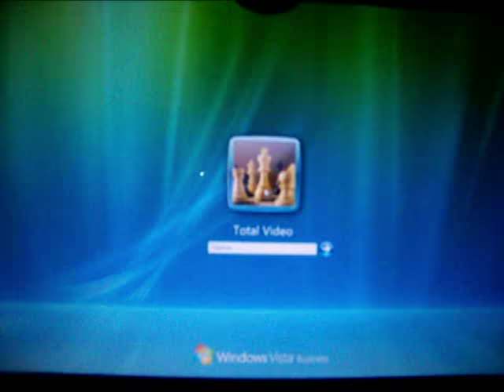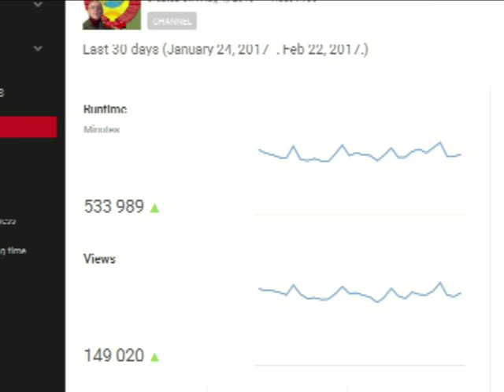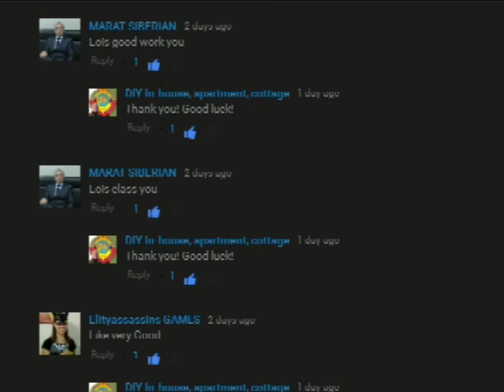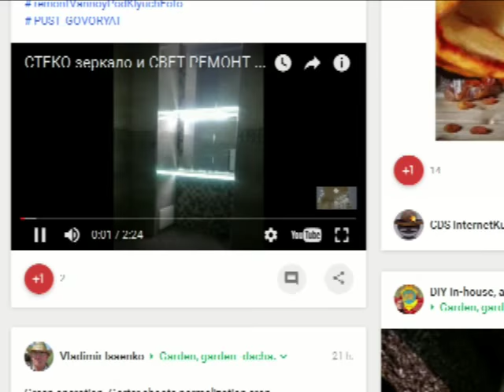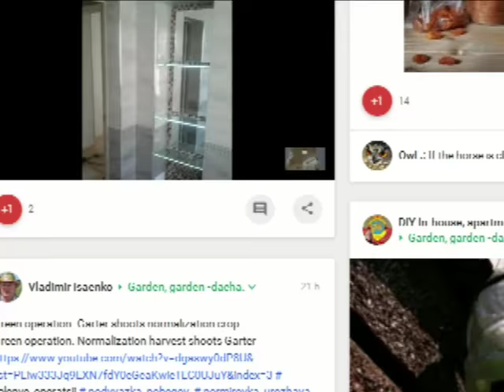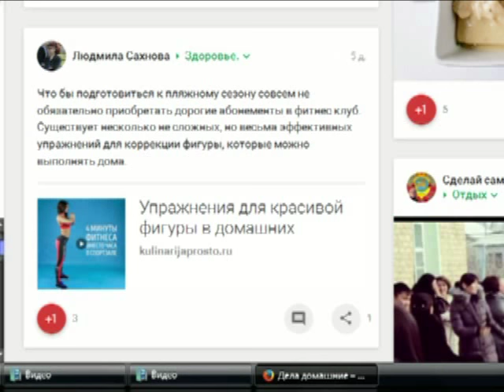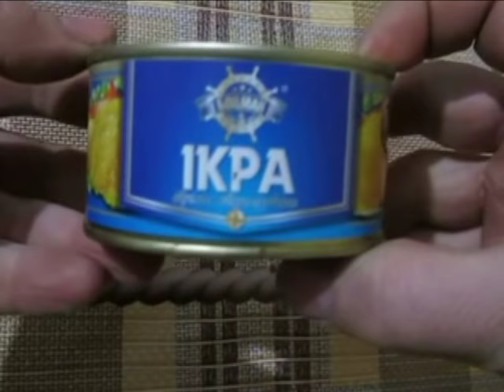Для моих подписчиков.Ваши коменты,видео.For my subscribers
Видео о моих подписчиках.For my subscribers.Содержание:Как я начинаю работать в интернете .1 Почта.2-Просматриваю графики -Youtube Analetics 3-Просматриваю комментарии,отвечаю, захожу в гости смотрю Ваши видео понравившиеся полностью,делаю комметарий,делюсь мнением.4-Включаю "колокольчик ,смотрю Ваши видео.5 -Захожу в своё сообщество "Дела домашние"-проверяю спам и весь материал,хорошие рассылаю на 14000друзей\с 3 каналов\. Смотрю все видео с переходом на Youtube ,делюсь мнением,комментарий.Все понравившиеся видео отсылаю "посмотреть позже"-пересматриваю их в свободное время.Всем моим подписчикам благодарен за внимание,рад если с моих видео есть хоть маленькая польза для Вас-в основном это меня больше всего радует.Удам друзья!!! Использовалась музыка с разрешения - автра "Лидия Епифанова" Дата: 23 февраля 2017, 20:24:35 свободно пользования.Ссылка на автора